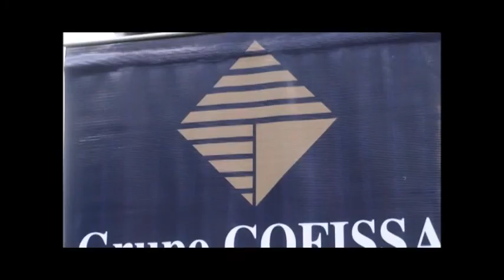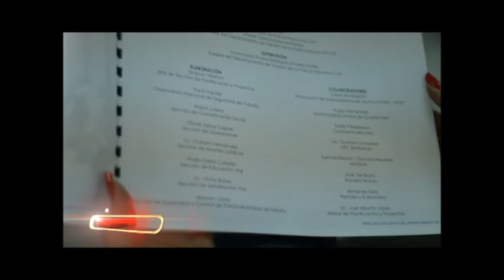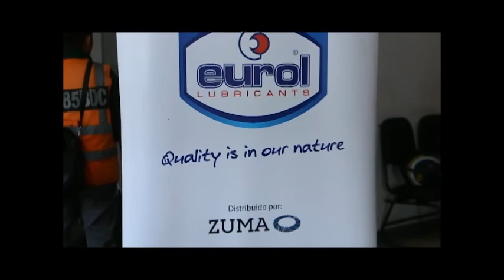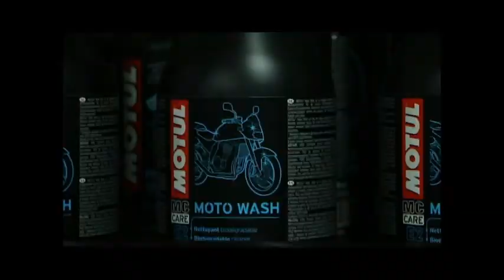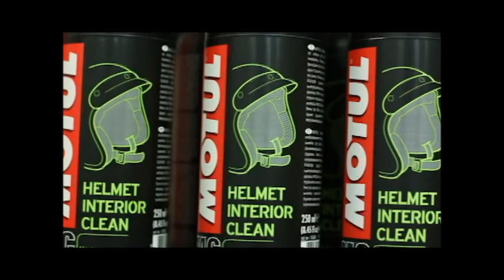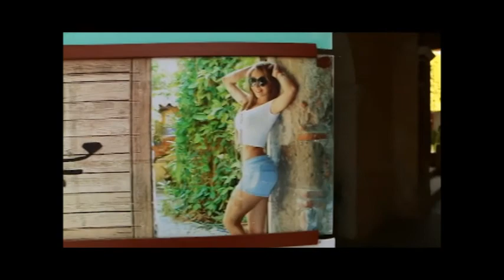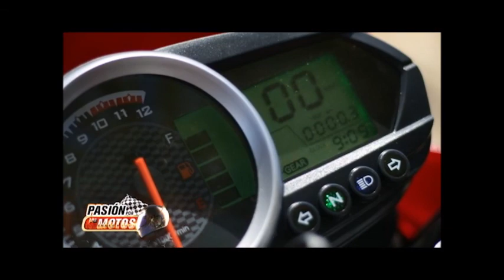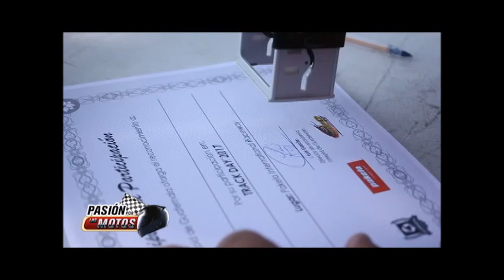PASION POR LAS MOTOS, CAPITULO 211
Grabado desde Agencia Haojue
Transmitido el 25 y 26 de febrero 2017
Contenido:
1:16 Entrevista Roberto Castro
7:20 Primera Fecha Campeonato Nacional de Motocross
 8:42 entrevista VRC en MX
26:42 Entrevista Plan de Seguridad Vial
37:15 MX Infantil
49:35 TEST RIDE AHM 150 CARGO TT

55:09 Track Day Tuc Tuc